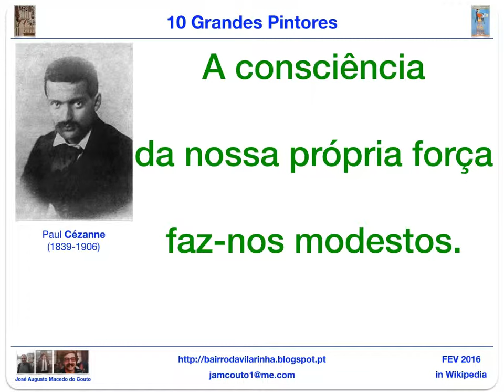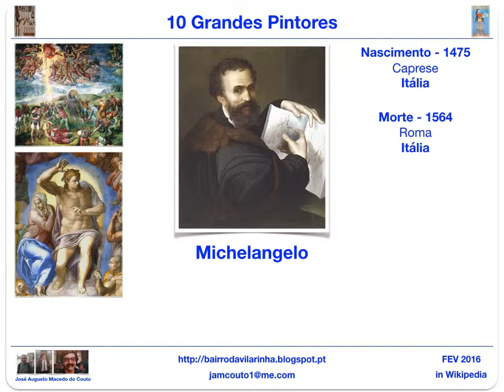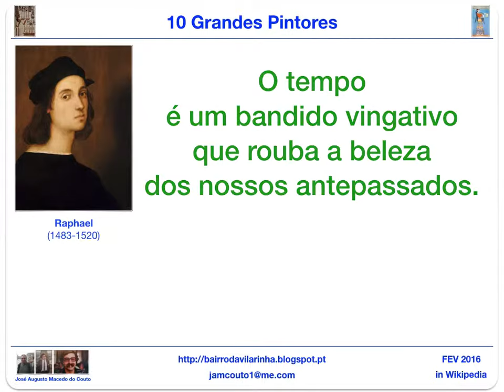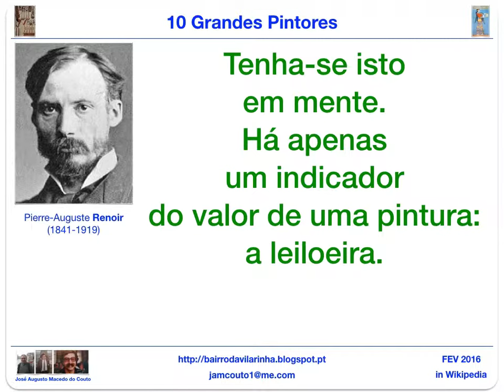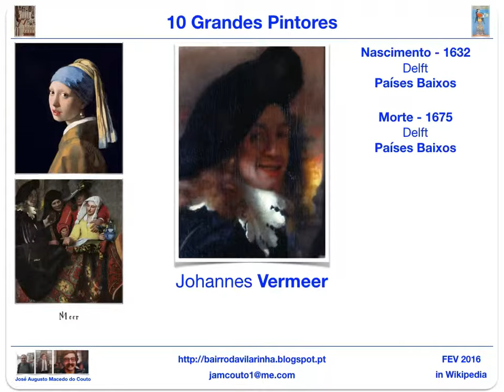10 Grandes Pintores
Paul Cézanne. Leonardo da Vinci. Michelangelo. Claude Monet. Pablo Picasso. Raphael. Rembrandt. Pierre-August Renoir. Vincent Van Gogh. Johannes Vermeer.
Alguns dados básicos e algumas citações.
Todas as escolhas são muito subjectivas, claro. Esta minha "selecção" também o é.